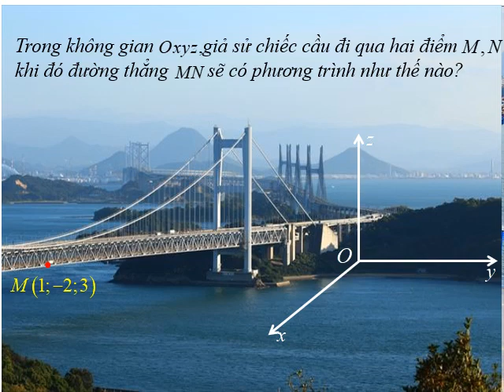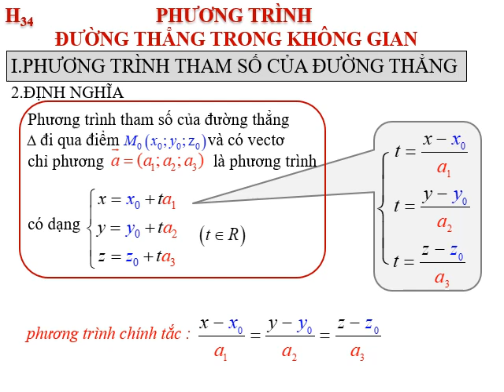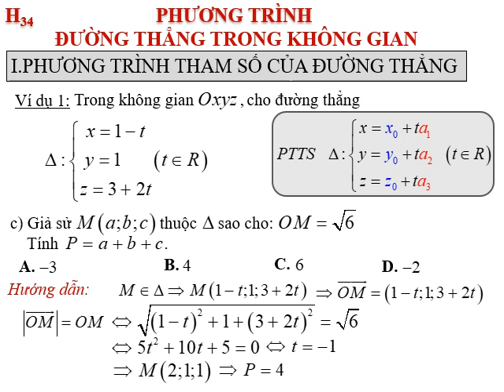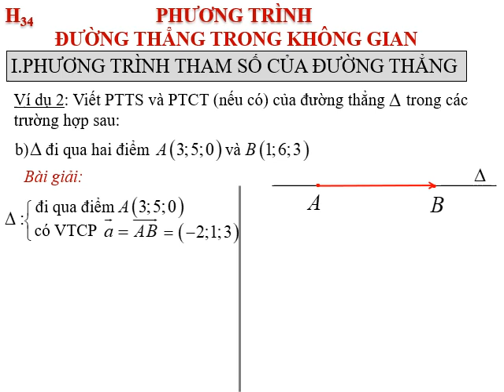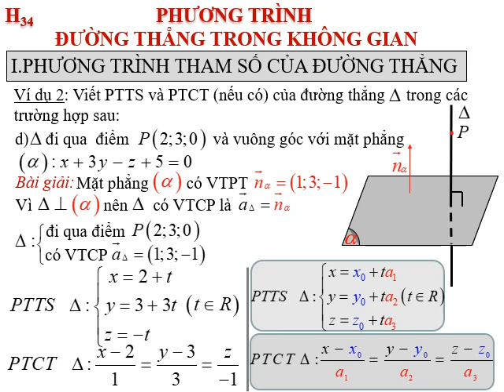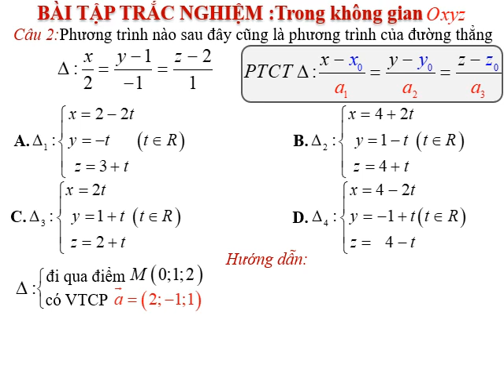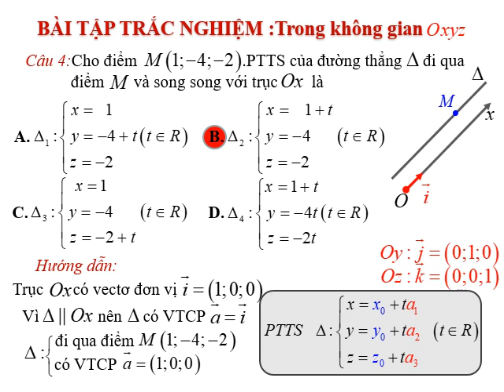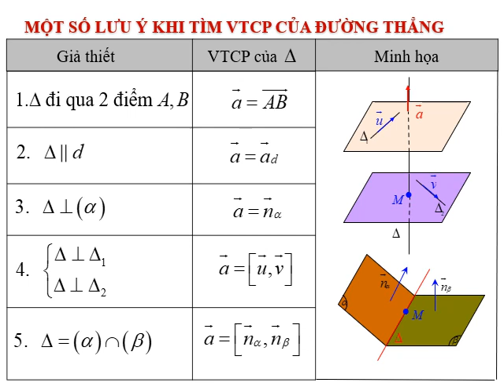Toán 12. Phương trình đường thẳng trong không gian. Phát sóng lúc 7h15 ngày 29/4/2020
Chương trình Dạy - Học Online trường THPT Hoàng Văn Thụ - Nha Trang
Môn: Toán 12. Bài : Phương trình đường thẳng trong không gian